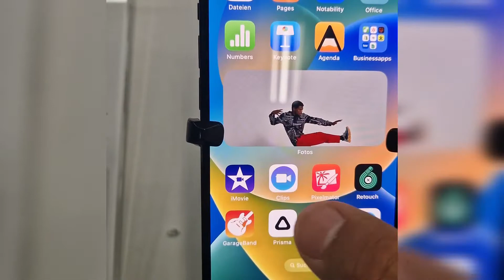unboxing iphone 14 pro iphone14pro / Unboxing Master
iphone 14 pro iphone14pro / Unboxing Master